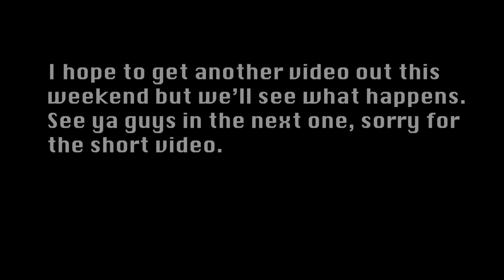I'm Still Alive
A new video should be out by tomorrow hopefully. See ya guys in the next one.